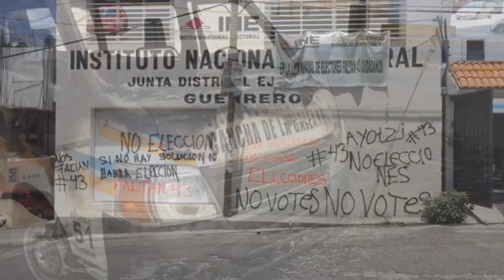CETEG vandaliza en oficinas del INE en Guerrero